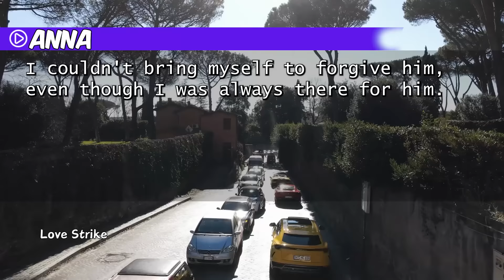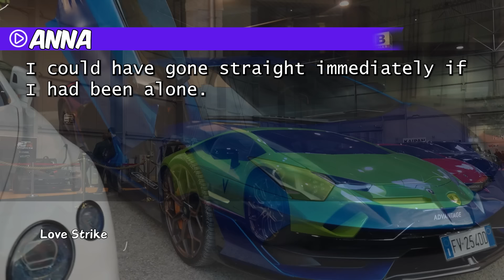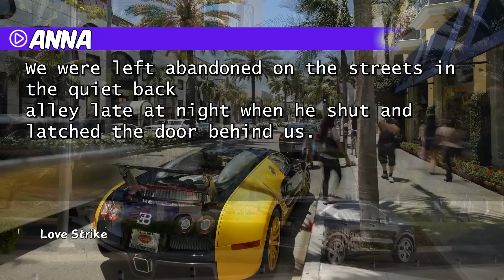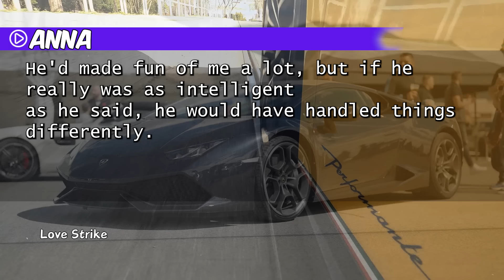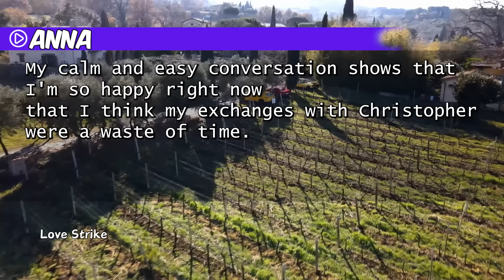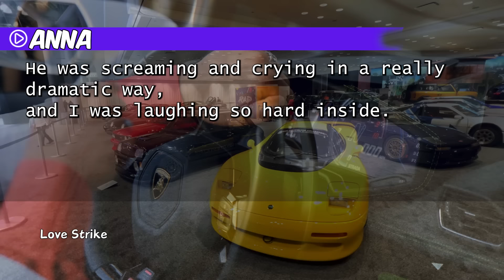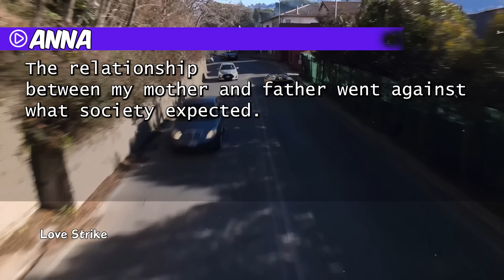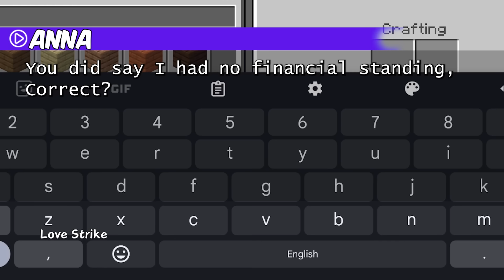Not Knowing About My $9M wealth, My Hubby Said; "The poor should leave!" Later, he was shocked...